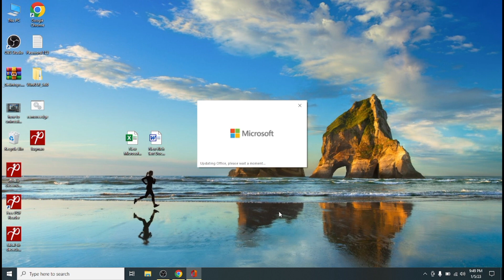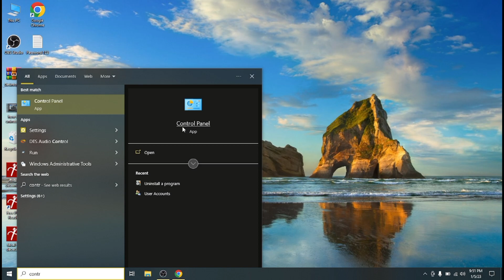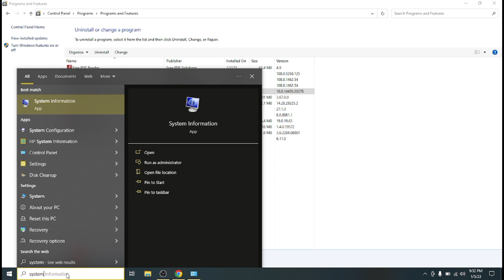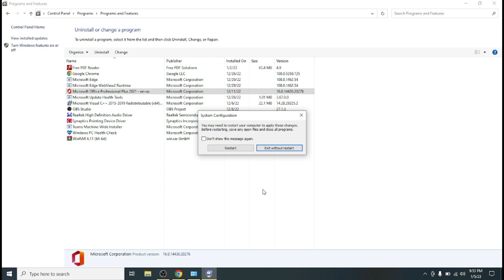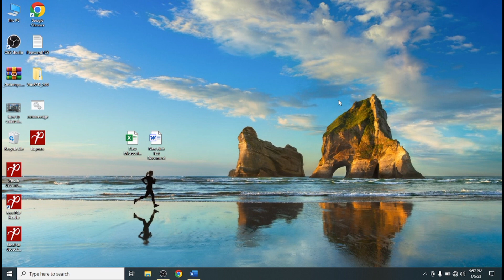Unable to Start microsoft Office/ MS Office unable to Start How to fix error /ms office not opening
Unable to Start Office/ MS Office unable to Start How to fix error /ms office error
Hey dear friends in this video i will tell you how to fix the  Microsoft error
ms office unable to start
Microsoft office unable to start
Microsoft office updating please wait
in this video we will cover this error.
Unable to Start microsoft Office/ MS Office unable to Start How to fix error /ms office not opening and moreover we will try to fix ms word not working ands word not opening how fix it and something went wrong we could not start your program